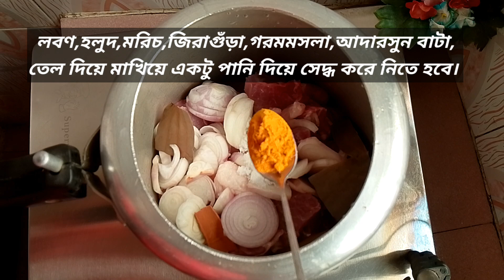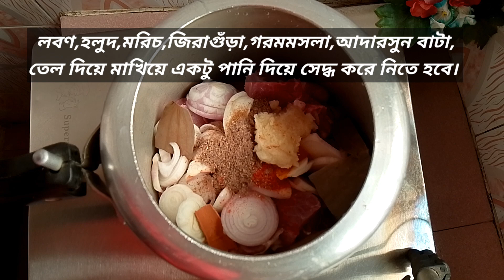অসাধারণ স্বাদে মিষ্টি কুমড়া দিয়ে গরুর মাংস। taste sweet pumpkin with beef.